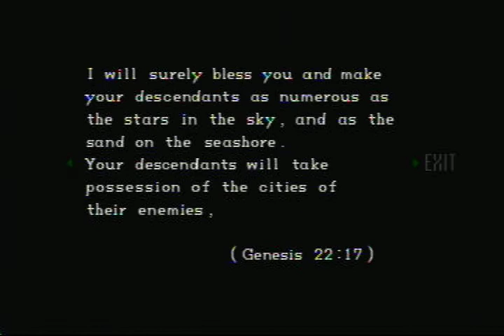Resident Evil 1 Director's Cut Walkthrough W/Commentary Pt. 39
Played on PS3 Normal (No Cheats) Chris Redfield Story